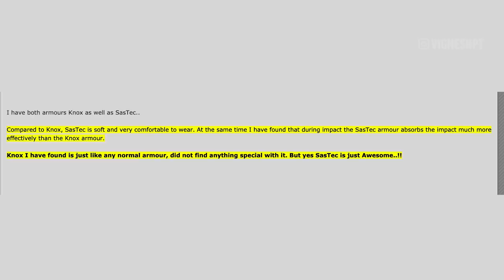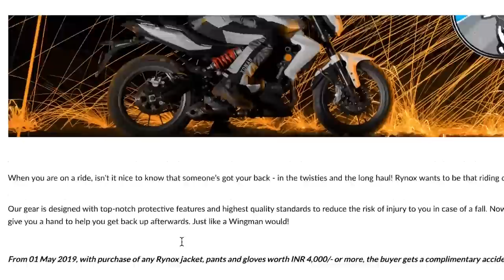RIDING PANTS, Things you DIDN'T know | How to Choose RIDING PANTS | Tamil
It either takes a bad fall, or some maturity to realize that you need good riding pants. This video will help you with two things, 1. to convince you that riding pants are an important riding gear and not a luxury, 2. to choose the right riding pants.
As a beginner rider, I used to ride with the cheap knee guards and completed several long rides including Ladakh with them. But soon, I realized that these knee guards are just for self satisfaction, and not real protection. That's when I started learning about Riding pants, and why it's essential. With several visits to a nearby store, and research I chose my first riding pant, which was the most expensive gear I have acquired so far. Yes, it's more expensive than my helmet, and my riding jacket. I have shared my research and learning through this video, and hope you find it useful.

Also, if you're probably looking for a riding jacket too, so check this link for that video

Rynox Stealth Evo Riding Pants
BBG Riding Pants
MotoTech Trailblazer Tour Pro

My Primary Camera
GoPro Hero 5 Session
SanDisk SSD
To record environment sounds
GoPro Hero 7 Black
Wide Lens for Mobile Phone (For super wide and macro shots)
GoPro Helmet Chin Mount
Rode VideoMicro Compact
GoPro Underwater Housing
Waterproof Floating Hand Grip